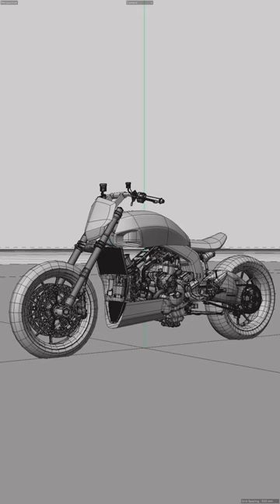3D Render motorcycle custom concept